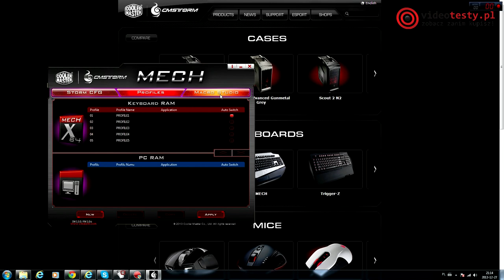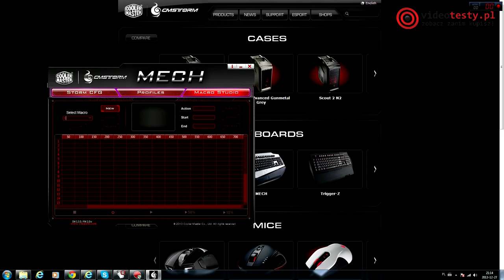Cm Storm Mech klawiatura mechaniczna w aluminiowej obudowie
Redakcja Portalu
VideoTesty.pl